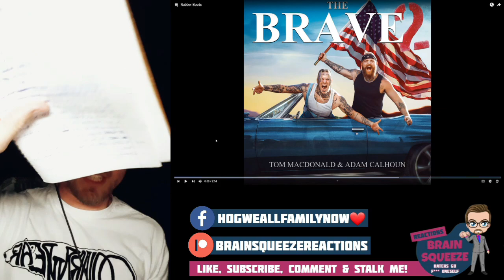TOM MACDONALD, ADAM CALHOUN - RUBBER BOOTS (ADHD Reaction) | YET ANOTHER BRAVE 2 ANTHEM!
ADHD REACTOR REACTS TOO - BRAVE 2 ALBUM
TOM MACDONALD, ADAM CALHOUN - RUBBER BOOTS